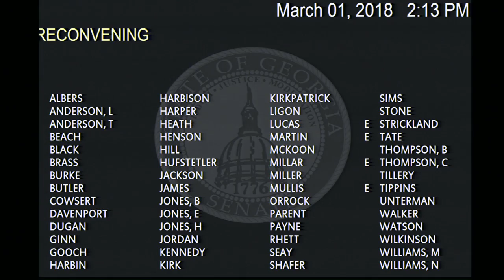Georgia Senate, Day 29 Afternoon